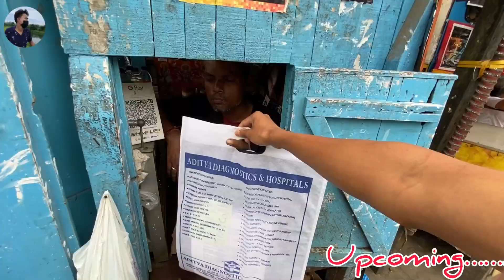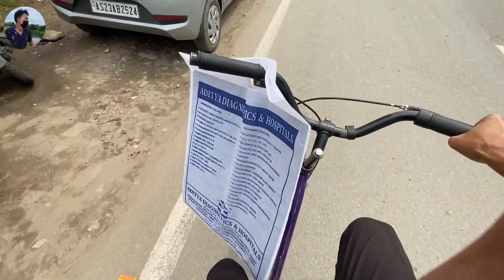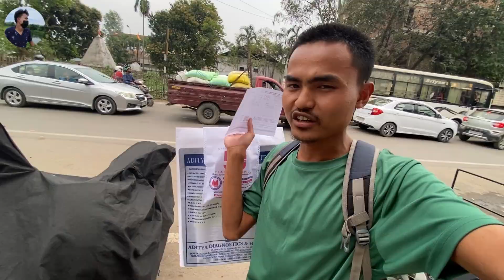Went Adithya Hospital Of Tinsukia For Medical Report|Mittal Pharmacy Tinsukia